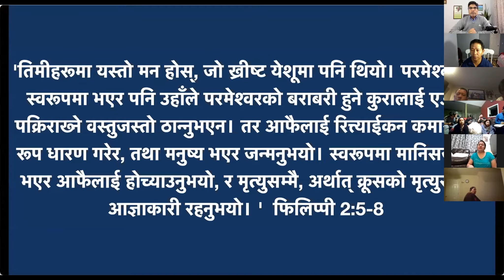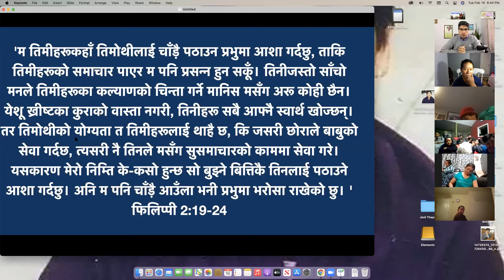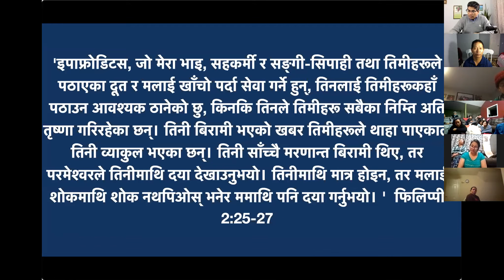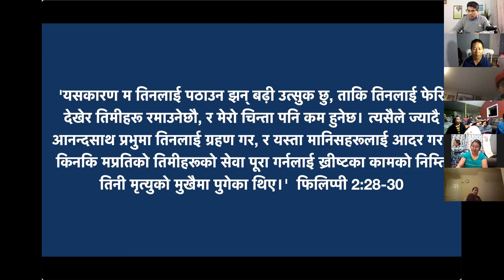Philippians Chapter 2 by Pastor Bhoj Raj Bhatta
दुखी संसारमा कसरी आनन्दमय जीवन जीउन सक्छौं?
अरुहरुसित हाम्रो सम्बन्धले हाम्रो जीवनमा खुशी र दुखी हुने निरधारित गर्छ ।
'यदि ख्रीष्‍टमा केही प्रोत्‍साहन छ भने, प्रेमको केही प्रेरणा, पवित्र आत्‍माको केही सङ्गति, केही स्‍नेह र सहानुभूति छ भने, तिमीहरू एउटै मनका भएर, एउटै प्रेम राखेर, पूर्ण सम्‍मतिसाथ एउटै चित्तका भएर मेरो आनन्‍द पूरा गर। स्‍वार्थ वा अहङ्कारमा केही नगर, तर नम्रतामा एउटाले अर्कालाई आफूभन्‍दा श्रेष्‍ठ ठान। तिमीहरू हरेकले आफ्‍नै हित मात्र नखोज, तर अरूका हितलाई पनि हेर। तिमीहरूमा यस्‍तो मन होस्, जो ख्रीष्‍ट येशूमा पनि थियो। '

फिलिप्पी 2:1-5